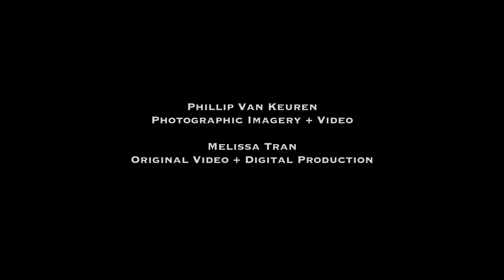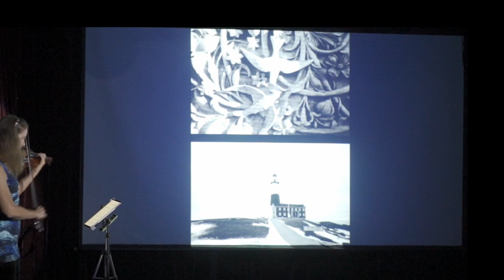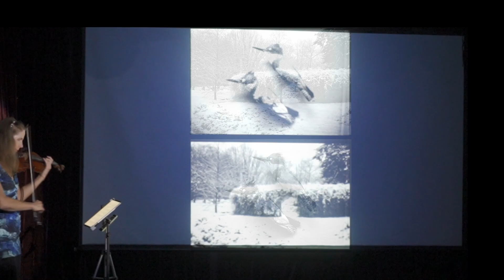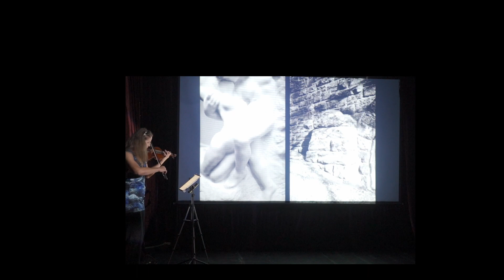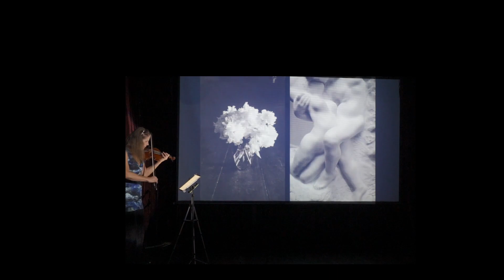Serenity Diptychs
When I first encountered photographic diptychs of Philip Van Keuren, I was struck by the “endless pairs of things” and the unexpected dialogues appearing between the images. According to the artist “often the more “distance” between the shear physicality of the paired images, light-dark, near-far, etc. results in a stronger emotive resonance, creating the “conversation” between images. The diptychs pair seemingly ordinary but disparate visual, cultural, and historical entities in order to illuminate and amplify their equivalent fictive, numinous, poetic, and emotional qualities. Two realities are placed side by side that would never be adjacent in the real world”.

The idea of pairing became a focal point in Serenity Diptychs. The piece itself takes a form of an enlarged diptych consisting of two distinctly different adjacent musical worlds – one of a dynamic nature and another of transcendence, stillness and reflection. The first part with its continuous forward motion resembles a hike up a high mountain. Endless and tireless repetitive patterns are swirling ceaselessly and accumulating energy until the very top of the mountain is reached. There… everything suddenly becomes still. One just stands in awe, mesmerized by the breathtakingly spacious vistas and mountain ranges overlapping each other in a far distance. Thus, the second part reflects this state of heightened sensitivity where stasis bears a somewhat ecstatic quality.

The relationship between music and images can be perceived as a diptych as well. Each of them is governed by unique shaping principles – sounds are following a linear logic of time, whereas images display multidimensional nature of space in a non-linear fashion. Images are changing as flashbacks of memories, randomly appearing in the mind without any emotional involvement or attachment with no particular narrative. Music is independently creating a coherent flow and revealing its own story line.

Another pairing is formed between solo violin and tape part where real acoustic sound is merged with imaginary voices.
-  Žibuoklė Martinaitytė